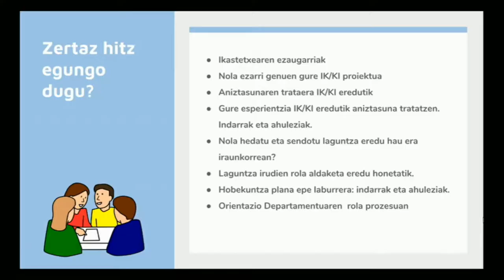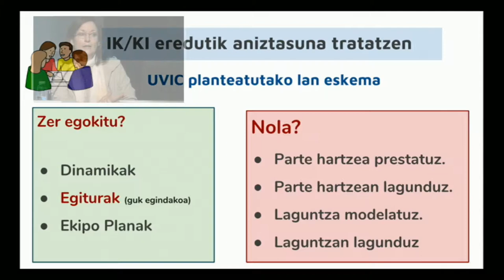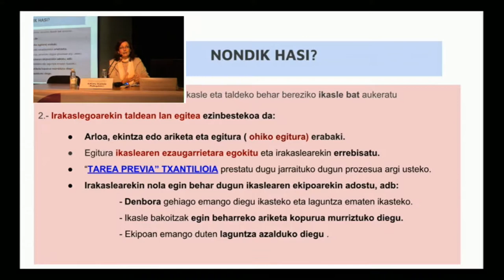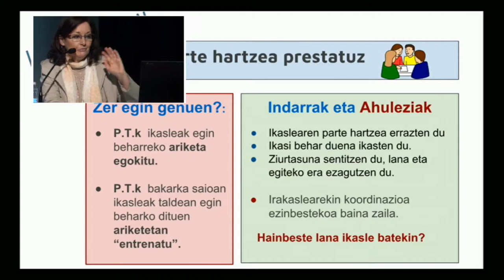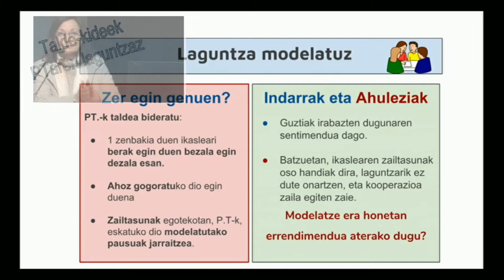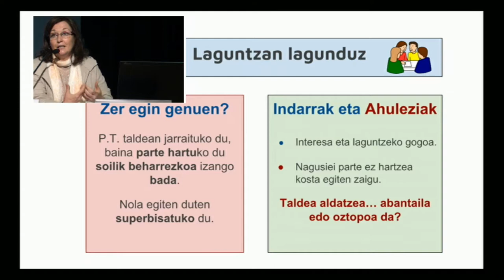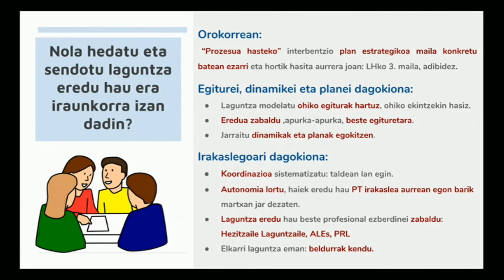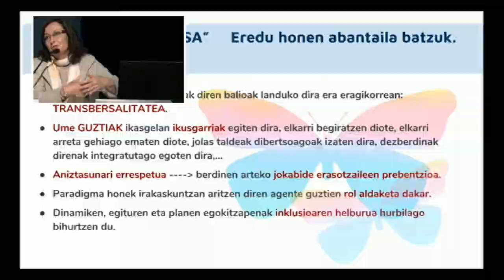Aniztasunari erantzutea Astileku ikastolan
“IK/KI planteamendutik aniztasunari erantzutea”. Eredu jasangarria?” Astileku Ikastola (Portugalete) Susana Villar TopaketakIKKI-n. Ekoizpen Kooperatiboa B09 Durangoko Berritzegunea & @BGNagusia CCbySA 2018